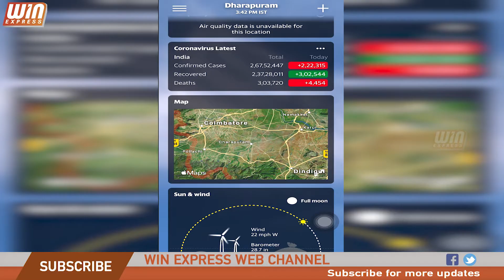தமிழக அரசின் முழு ஊரடங்கிற்கு மக்கள் ஒத்துழைப்பு...